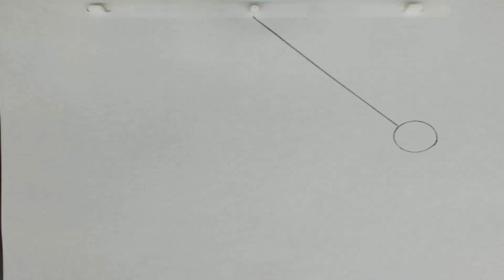2D pendulum swing